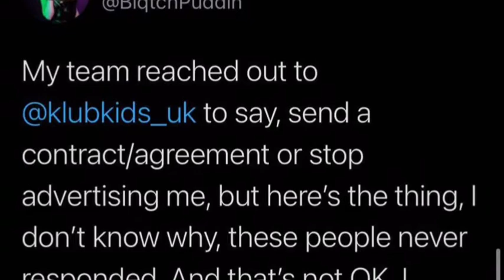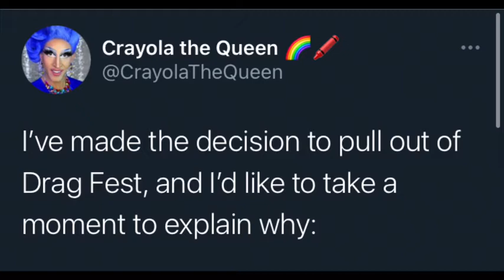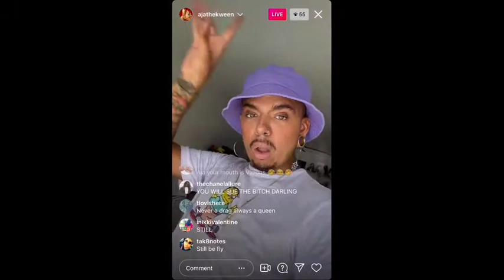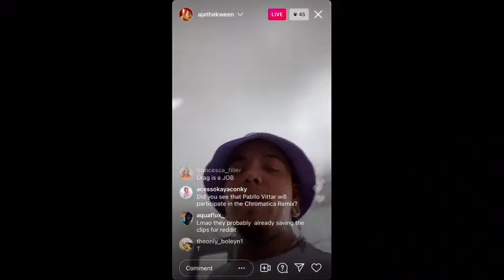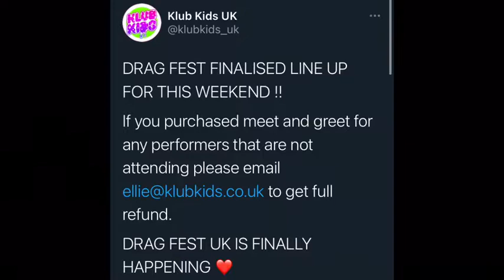DRAGFEST SCAM - TANACON U.K.!